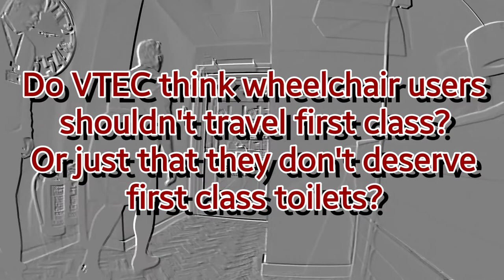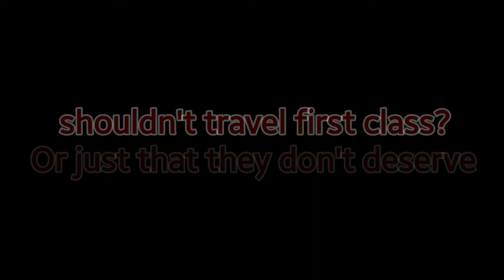4th Class Citizens at VTEC 1st Class Lounge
I attempt to enjoy the same privileges as non-disabled people at VTEC's Leeds 1st Class Lounge.